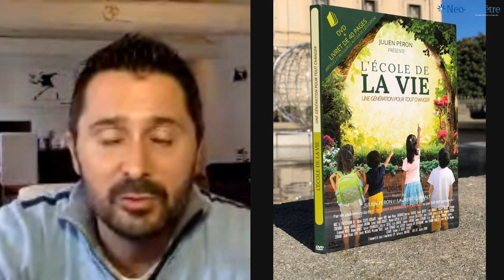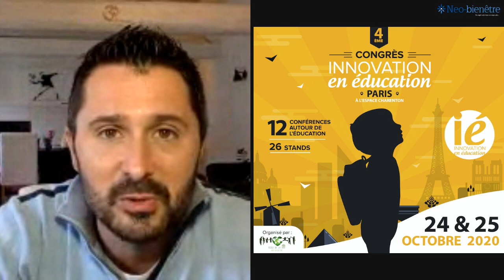Julien Peron et Aline Claret / Naturopathie et hypnose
👉 Je recevais en live Aline Claret pour une interview positive et inspirante sur la page facebook Neobienetre 🥳 Pour contacter Aline ☺️ Aline est Naturopathe et praticienne en Hypnose à Montpellier 🌎

👉 4ème congrès innovation en Éducation les 24 et 25 octobre 2020 à PARIS !

👉 Tout part de l’éducation. C’est la seule conviction qui nous anime, et celle qui a donné naissance au Congrès Innovation en éducation. En effet, il nous paraît primordial de nous réunir afin de repenser ensemble le monde de demain. Et la période que nous vivons actuellement nous motive encore plus, pour que le plus grand nombre accède à ces informations positives : Car oui, les solutions existent ! Le congrès Innovation en éducation est un point de départ, une porte ouverte pour échanger, envisager de nouvelles options et continuer à avancer dans cette voie qui nous rassemble : tendre vers une éducation meilleure. 10 conférenciers seront présents à PARIS pendant ces deux jours afin de partager leurs connaissances dans des domaines divers et variés autour de l’éducation. Les solutions existent, c’est un rendez-vous à ne manquer sous aucun prétexte !

👉  Nos différents site internet